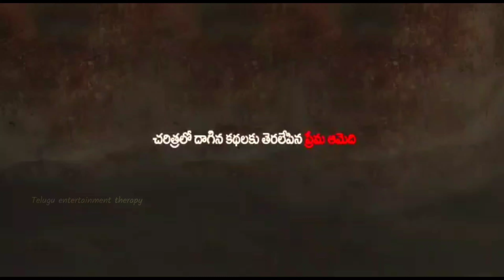virata parvam trending whatsapp status || chikago nagarana || telugu entertainment therapy